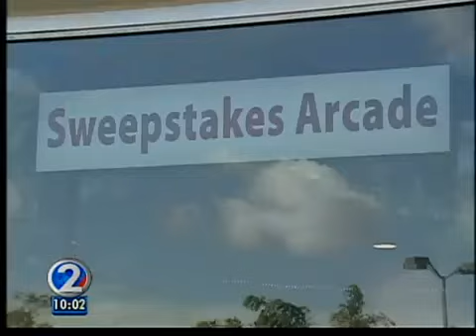Honolulu police raid Oahu arcades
They are popular businesses that have popped up around Oahu in recent months. The arcades promise a chance to win cash prizes with no purchase necessary.